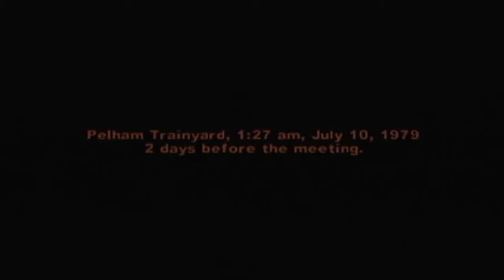The Warriors Are All City!/ The Warriors Walkthrough Part 8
A battle of gigantic proportions is looming in the neon underground of New York City. The army of the night numbers 100,000 strong, and tonight they’re all after the "Warriors" -- a street gang wrongly accused of killing a rival gang leader. The Warriors must make their way from one end of New York to their turf on the other side of the city. All that stands between The Warriors and their survival are 20 miles and thousands of street gang members. The army of gangs owns the streets and there’s no turning back, The Warriors must fight for their lives and learn the meaning of loyalty as danger and uncertainty emerges from the city night.